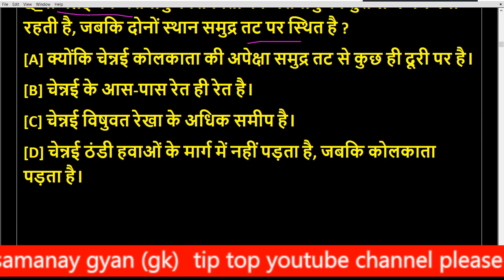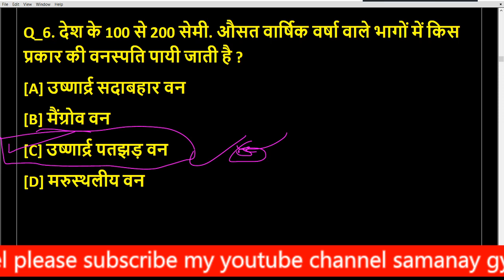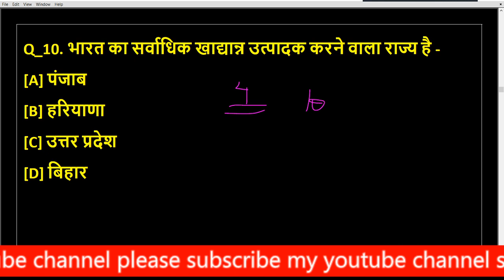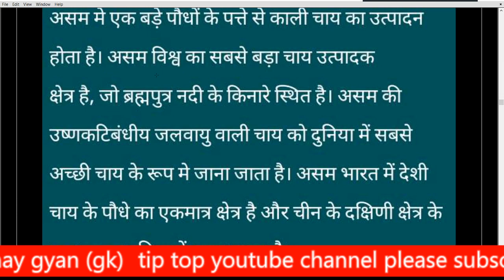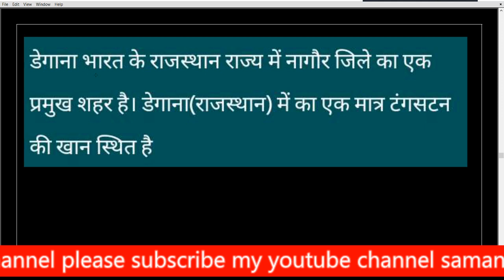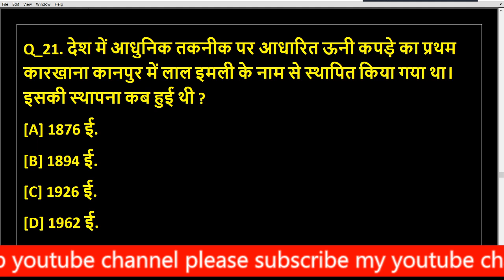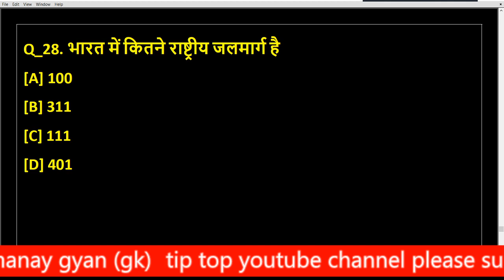# 10 MP पुलिस के लिए टॉप gk प्रश्न 2022 | एमपी पुलिस जीके | एमपी पुलिस जीके कक्षाएं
🇮🇳जय हिंद🇮🇳
mp police exam teligramB
MP पुलिस के लिए टॉप gk प्रश्न 2022 | एमपी पुलिस जीके | एमपी पुलिस जीके कक्षाएं |